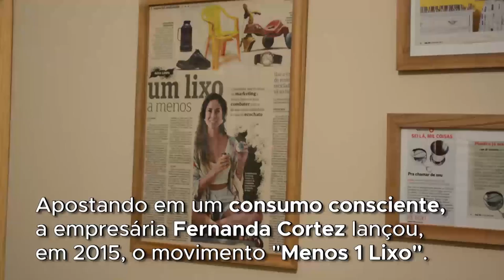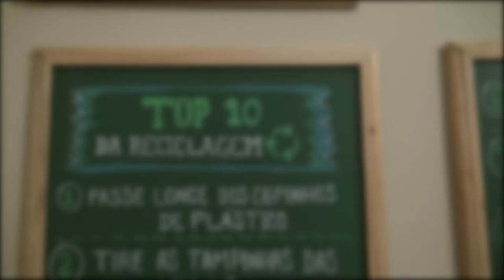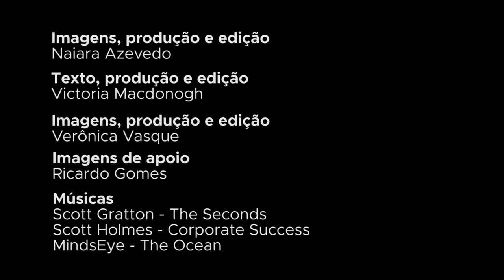Concentração de plásticos nos oceanos é alarmante, dizem especialistas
Nessa semana, a ONU realiza a Conferência sobre os Oceanos. Coincidindo com o Dia Mundial do Meio Ambiente (5) e o Dia Mundial dos Oceanos (8), o evento promove parcerias e ações para apoiar a implementação do Objetivo de Desenvolvimento Sustentável (ODS) 14, que trata da conservação e uso sustentável dos oceanos, dos mares e dos recursos marinhos.

O Centro de Informação das Nações Unidas para o Brasil (UNIC Rio) ouviu especialistas e ativistas, que alertaram para problemas como a alta concentração de plásticos e a acidificação dos oceanos. Confira nesse vídeo especial e saiba mais